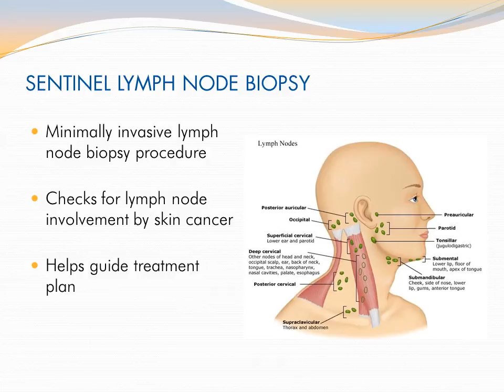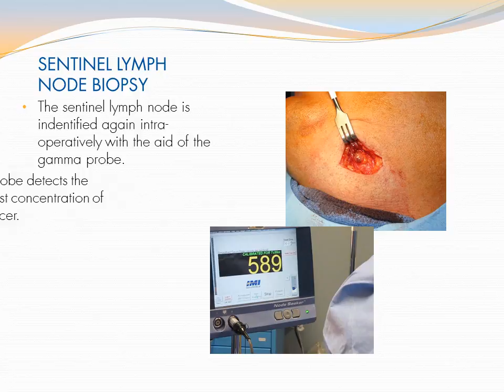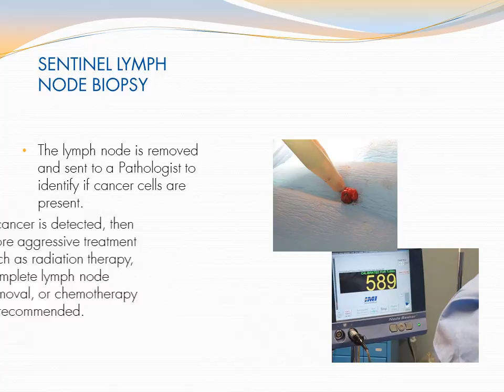Sentinel Lymph Node Biopsy